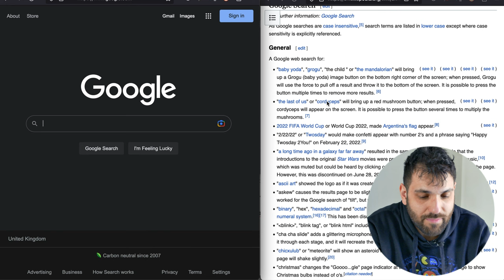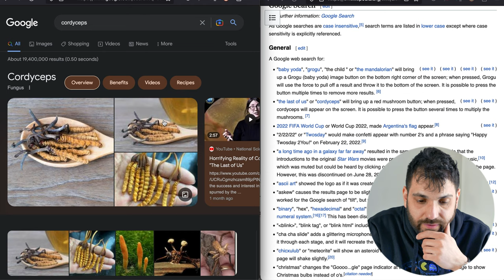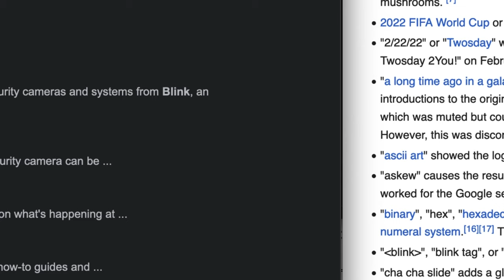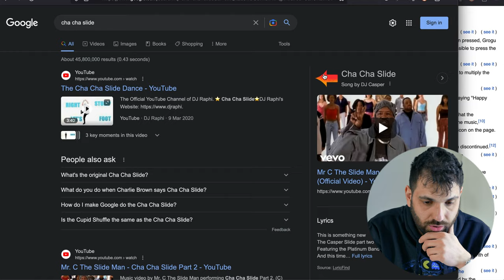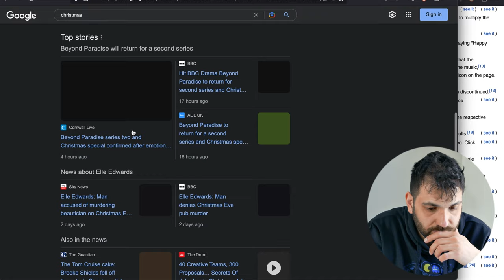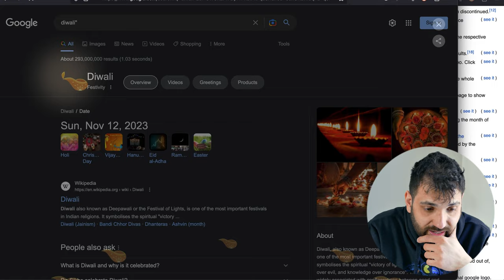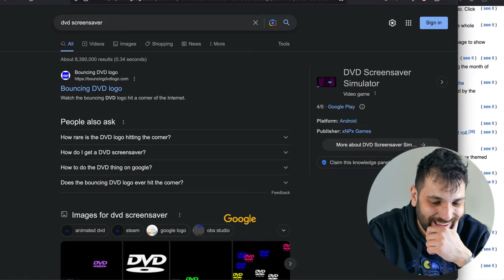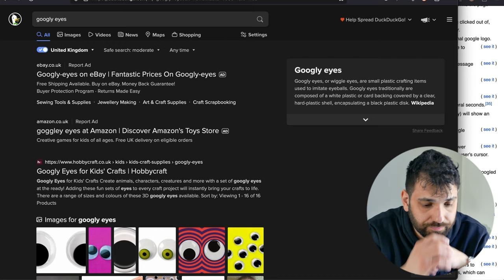GOOGLE ha tantissimi Easter Egg nascosti: SCOPRIAMOLI insieme - AFK VLOG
Il famosissimo motore di ricerca google ha una serie di easter egg nascosti. Non sai cosa sono gli easter egg? E allora scopri anche questo in questo video.

Video VL-23-008